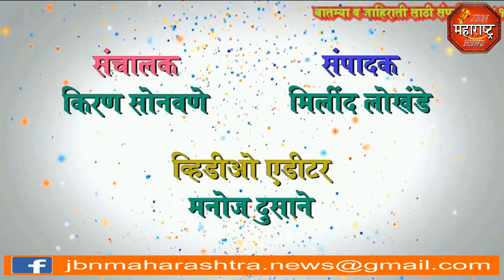PI शिखारे यांचा काँग्रेस कार्याध्यक्ष कडून सत्कार jbn maharashtra news jalgaon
PI शिखारे यांचा काँग्रेस कार्याध्यक्ष कडून सत्कार